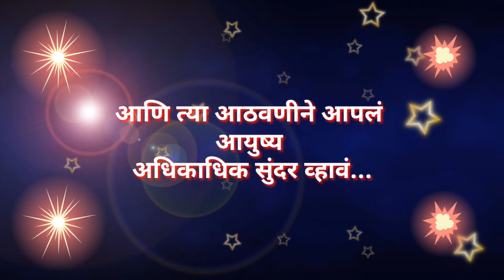Happy Diwali Marathi ( शुभ दिपावली )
Happy Diwali
Happy Diwali Marathi
शुभ दिपावली